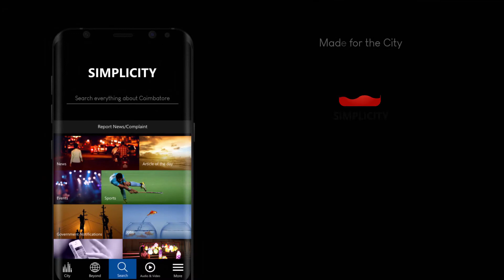Omni bus topples near Irugur, 19 passengers severely injured